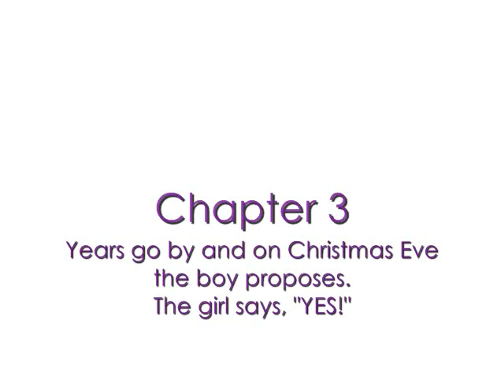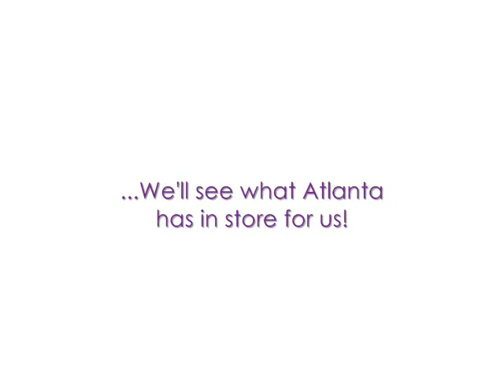Video for my husband (part 1 of 2)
Video I made for my husband. telling him he was going to be a dad! Be sure to check out part 2 of 2 where you can see his reaction!!! :)